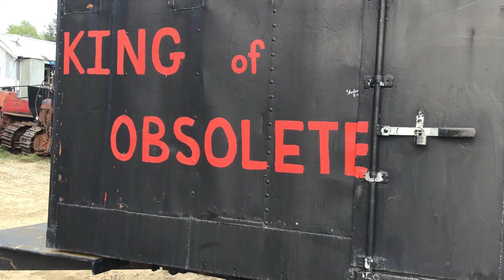Salvaging Sleigh Parts with 1001 Sand Flies Helping May 25 2023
another successful day salvaging sleigh parts from the rotten wood plus the 1001 sand flies joined in on the fun.  thansk

this is a daily updated channel from the Kingdom in Northern Manitoba Canada where every day is a struggle to survive in the new world we now live in. the life style of recycling and living with no money is what the Kingdom has been all about for the last 26 years. we have been doing it long before it became a cool lifestyle.  thansk